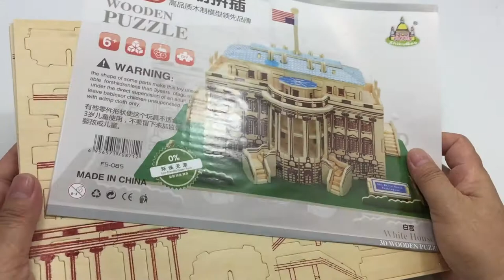DIY Miniature White House ~ 3D Woodcraft Construction Kit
This video tutorial will guide you the way how to assembly White House Washington from the beginning till the end processing which is very helpful and useful video for you to assemble this 3D Wooden Puzzle.